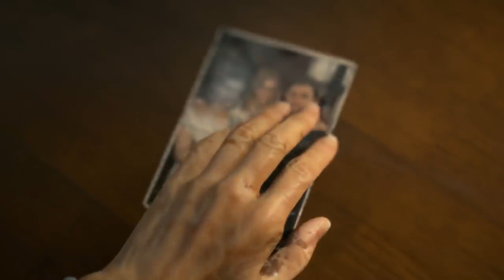LA GAMA: DEATH STRANDING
Bienvenido seas a esta nueva sección del canal donde hablaremos de los títulos una forma muy peculiar; inspirados por el trabajo de un reportero mexicano, hoy les ofrecemos esta nueva forma de disfrutar de un emotivo momento de tu videojuego favorito.